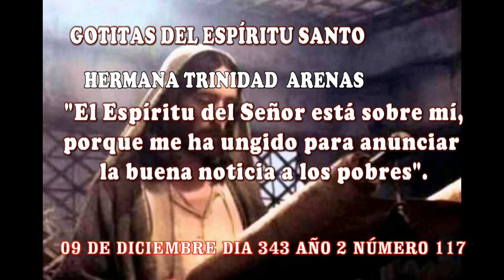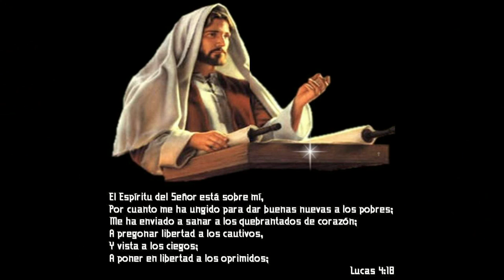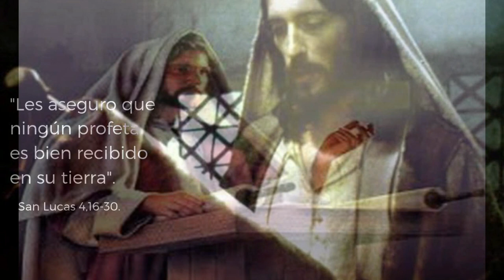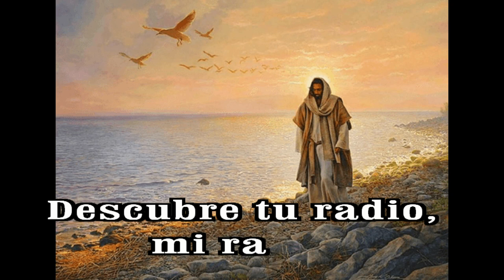GOTITAS DEL ESPIRITU SANTO 343 AÑO 2NUMERO 117